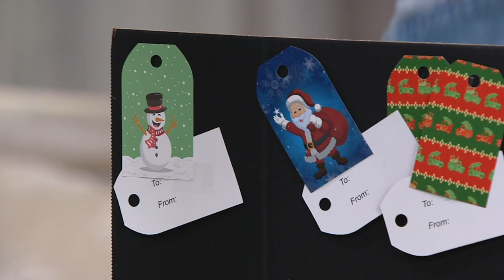Kringle Express 50-Piece Drawstring Gift Bag Set with Tags on QVC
Kringle Express 50-Piece Drawstring Gift Bag Set with Tags